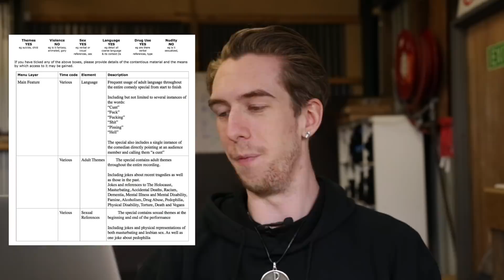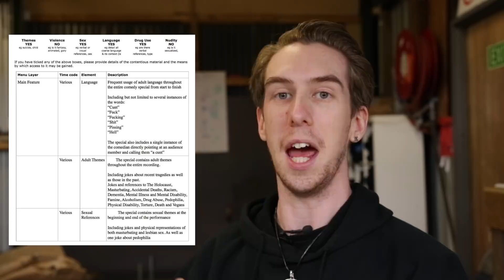The Australian Government HATES My Comedy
The Australian Classification and Reviews board didn't like my comedy special...